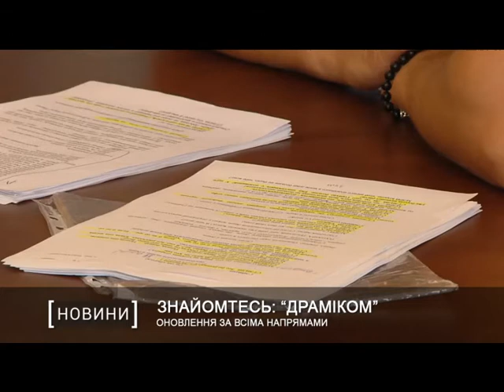Оновлення за всіма напрямами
Протягом п’яти місяців вимушеної перерви у звичному перебігу подій керівництво Дніпровського театру драми та комедії  активно віддавалося господарській роботі. Результатом цього стало: відремонтована сцена, технічно оновлена блакитна мала зала, заснована режисерська кімната,  оновлено дах, створено проект перенесення котельної та модернізована система  пожежної безпеки.